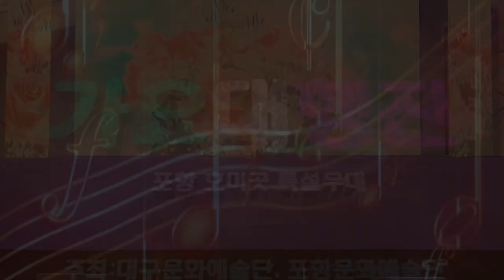가수 정준 당신이 최고